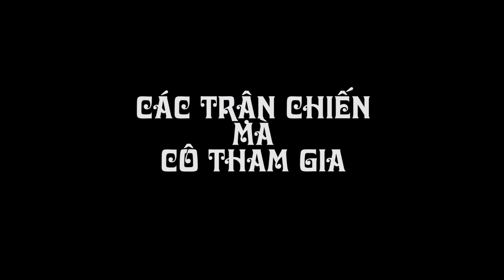Một trong những CÔNG DỤNG của Nezuko